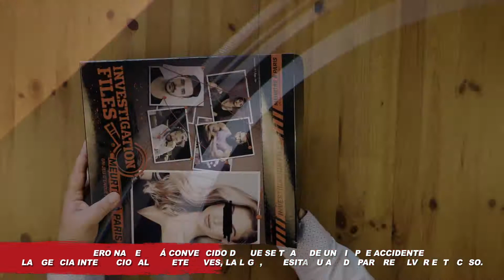ASESINATO EN PARIS ¿Quién mató a Hannah Dubois? 🔍 Juego de Deducción Criminal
El juego más realista de resolución criminal. Investigation Files viaja a París y ¡LA LIGA te necesita!

Cuando en la agencia internacional de detectives, La Liga, se enteraron de la muerte de Hannah Dubois, supieron que había algo más tras esta muerte que la policía de París había declarado “accidental”. Sin embargo, con una familia tan rica y respetada como los Dubois, no será fácil descubrir la verdad. ¿Están tus habilidades de detective a la altura? Ponte en la piel de un detective e intenta resolver un asesinato que ocurrió hace años. ¿Crees que podrás averiguar qué fue lo que realmente le ocurrió a Hannah y demostrar que no fue un accidente?

• Resuelve códigos y cifrados
• Lee los interrogatorios policiales y las declaraciones de testigos
• Pon tus habilidades de investigación a prueba
• Desbloquea nuevas etapas con tu trabajo como detective

Necesitarás usar todas tus capacidades y dedicarle horas para resolver el crimen
¿Quién fue a la fiesta de Hannah?
¿Quién tenía motivos?
¿Cuál fue el arma?

Un juego de deducción para jugar solo o con amigos.

Asesinato en París es el primero de los casos sin resolver de Investigation Files. Resuelve este asesinato y prepárate para el resto de crímenes que llegarán, situados en otras ciudades europeas.

Contenido:
• Informe de la autopsia
• Recorte de un periódico
• Interrogatorios policiales
• Declaración de testigo
• Fotos de pruebas
• Informe de ADN
• Mapa de París
• Informes financieros
• Pruebas
• Historiales criminales de sospechosos
• Pistas y soluciones con decodificador